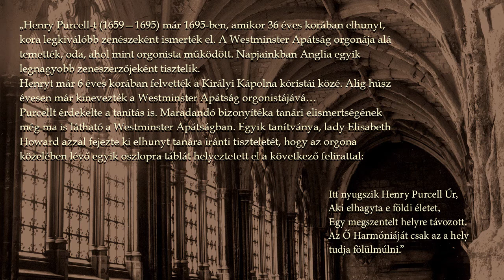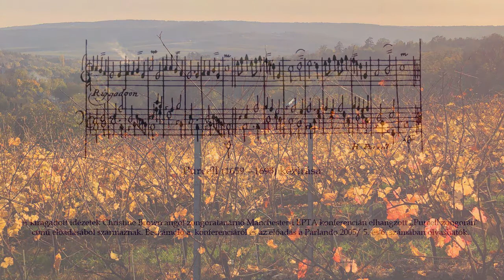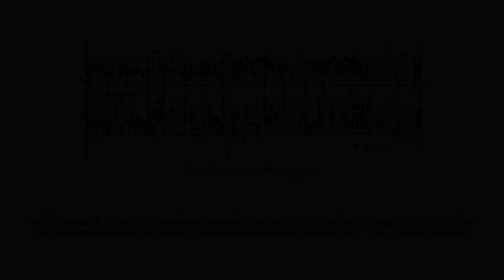HENRY PURCELL: ÁRIÁK ÉS TÁNCOK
MR élő adás
Viola — Erdélyi Csaba
Piano — Ábrahám Mariann

Korrekció: az utolsó (6.) darab nem Ária, hanem tánctétel, címe: HORNPIPE

"Henry Purcell-t (1659—1695) már 1695-ben, amikor 36 éves korában elhunyt, kora legkiválóbb zenészeként ismerték el. A Westminster Apátság orgonája alá temették, oda, ahol, mint orgonista működött. Napjainkban Anglia egyik legnagyobb zeneszerzőjeként tisztelik.
Henryt már 6 éves korában felvették a Királyi Kápolna kóristái közé. Alig húsz évesen már kinevezték a Westminster Apátság orgonistájává…
Purcellt érdekelte a tanítás is. Maradandó bizonyítéka tanári elismertségének még ma is látható a Westminster Apátságban.
Egyik tanítványa, lady Elisabeth Howard azzal fejezte ki elhunyt tanára iránti tiszteletét, hogy az orgona közelében lévő egyik oszlopra táblát helyeztetett a következő felirattal:
Itt nyugszik Henry Purcell Úr,
Aki elhagyta e földi életet,
Egy megszentelt helyre távozott.
Az Ő Harmóniáját csak az a hely tudja fölülmúlni.”

A kiragadott idézetek Christine Brown angol zongoratanárnő Manchester-i EPTA konferencián elhangzott „Purcell zongorán” című előadásából származnak. Beszámoló a  konferenciáról és az előadás a Parlando 2005/ 5. és 6. számában olvashatók.

Portré: Wikipedia
Nagygyörgy Sándor: 1. (Westminster kolostor) 4.  6.
Nagygyörgy Ágnes: 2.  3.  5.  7.
Purcell kézírása: 8.